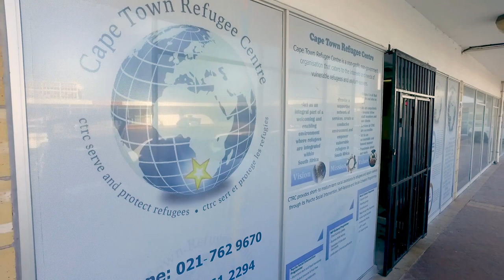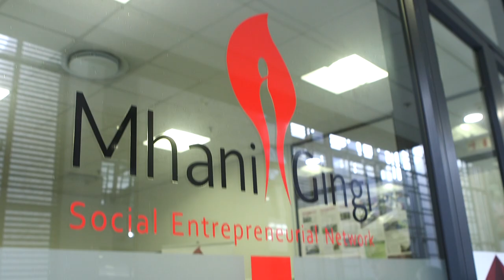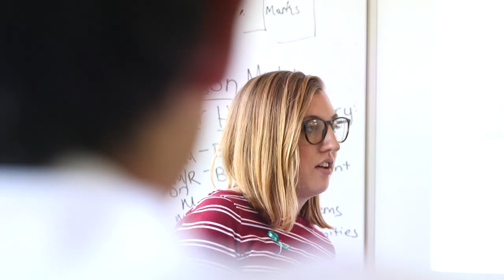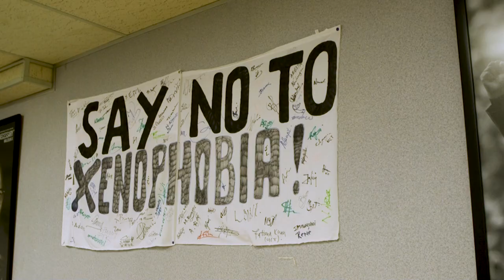South Africa Service Learning Program: Cape Town Community | Marquette University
Marquette’s South Africa Service Learning Program enables students to put their education to work through serving with a community-based organization two days a week during the semester. These service-learning sites allow them to make a difference in the ongoing transformation of South Africa through working on community education, health issues, gender inequities, sustainable living, and youth education. The selected organizations provide services for and advocate on behalf of people whose voices are not heard and who continue to struggle with injustice and pervasive poverty. They encourage those they serve to empower themselves and to be voices for change.